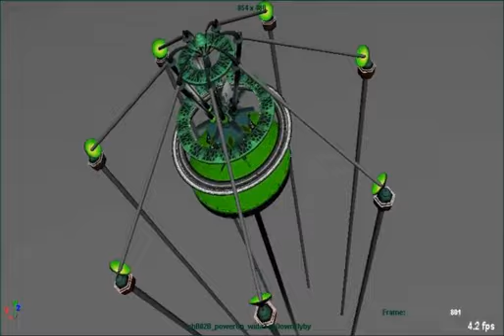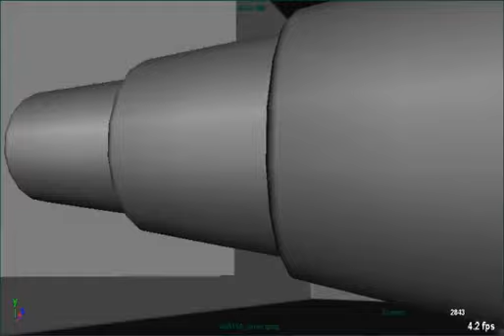Early Space cutscene de Blob 2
CRAZY SHOT!